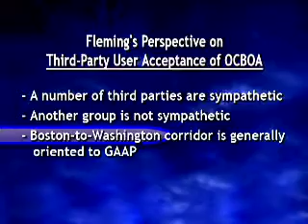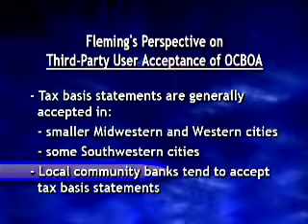GAAP-based vs. OCBOA-based financial statements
Clip from SmartPros' CPA Report dated July 2011 "The More Things Change: From Leases to OCBOA" with John Fleming, CPA, discussing GAAP-based vs. OCBOA-based financial statements.